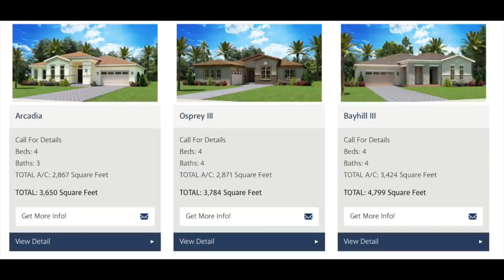Florida Home Tour | 5 Bedrooms | Winter Garden | Avalon Cove | Jones Homes USA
Southern Dunes III Model
4,636 sq ft.
5 Bedrooms, 5 Baths, Loft, 3 Car Garage.

Paul R Baker llc
RE/MAX Prime Properties

Pricing is subject to change without notice. I do not work for, or represent the builders in this video and I have no control over their pricing and incentives. Base price mentioned is for the standard floorplan. Model homes have upgrades and options that will increase the price above the base.